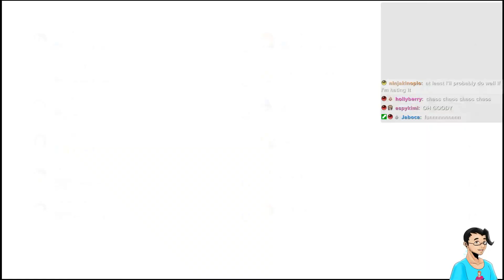Oops! All Blue Shells [VOD]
Streamed 12.27.22